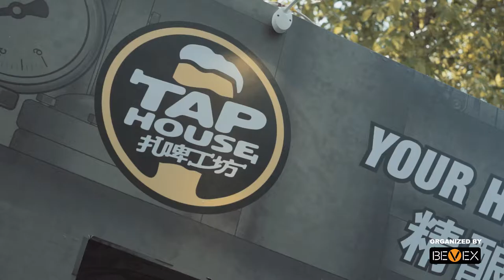Beernanza 2017 | Summer in Shanghai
Organized by Bevex.